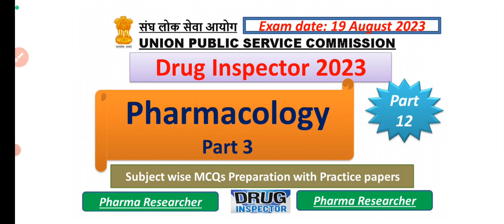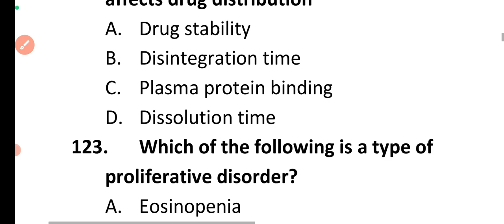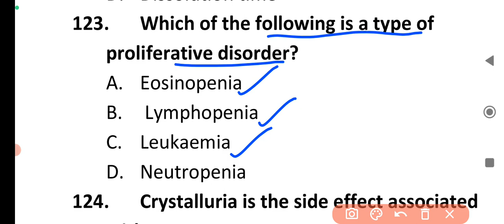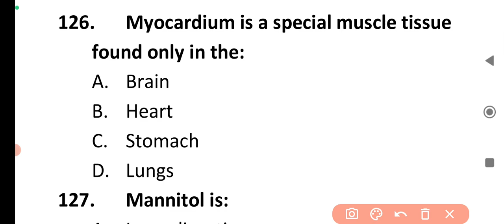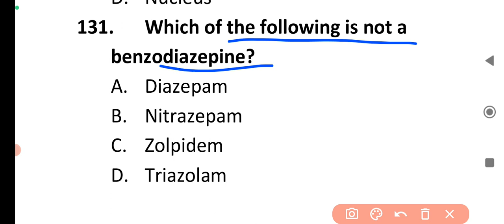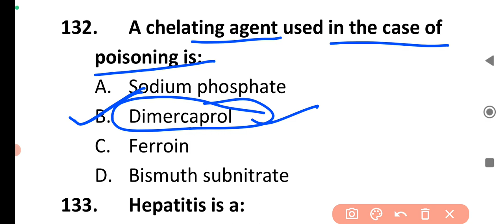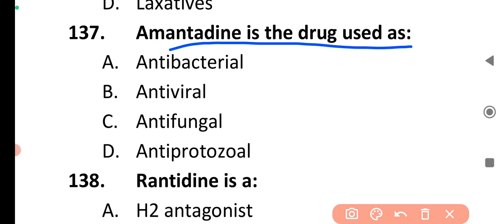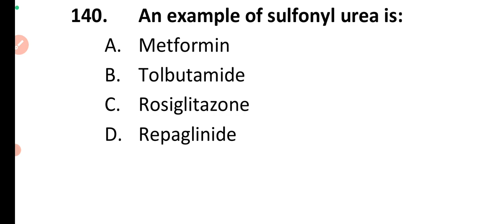Pharmacology mcqs part 3 UPSC Drug Inspector 2023 preparation 19 August 2023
Subject wise MCQs preparation for UPSC Drug Inspector 2023 exam
Boost your preparation with this series and ensure your selection

How can I start preparing for drug inspector?
मैं ड्रग इंस्पेक्टर की तैयारी कैसे शुरू कर सकता हूं?
Which book is best for preparation of drug inspector?
What should we study for drug inspector?
Is drug inspector under UPSC?
How to become drug inspector syllabus?
Can I become drug inspector without UPSC?
What is the highest salary of drug inspector?
Is drug inspector exam tough than NEET?
What is cut off marks for drug inspector?
Is it easy to become drug inspector?
Is there any interview for drug inspector?
What is the duty of drug inspector?
Is drug inspector a good career?
Can a girl be a drug inspector?